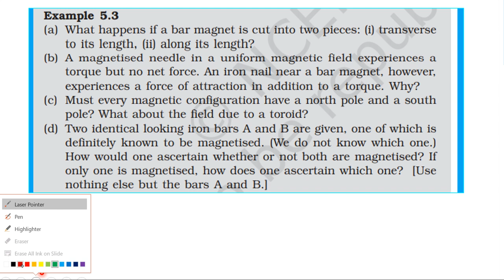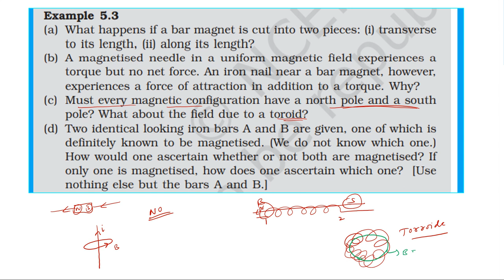NCERT SOLUTION | CLASS 12 PHYSICS | MAGNETISM & MATTER | EXAMPLE 5.3 | CBSE | NEET | JEE | KVPY |IIT